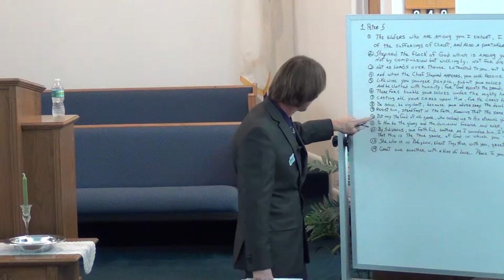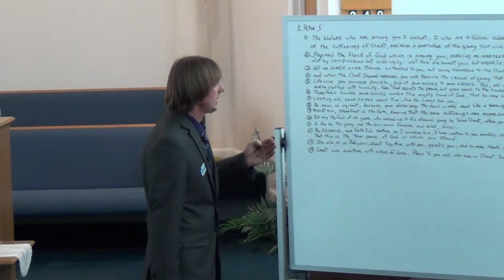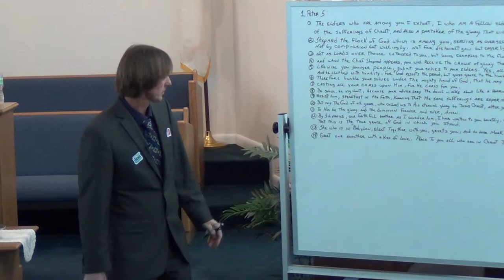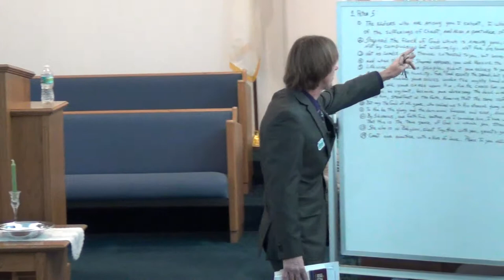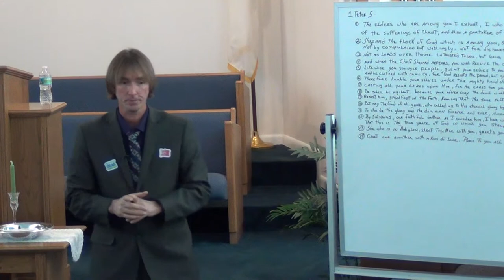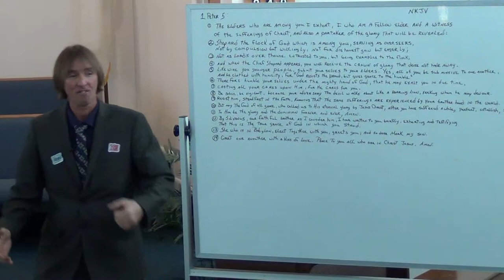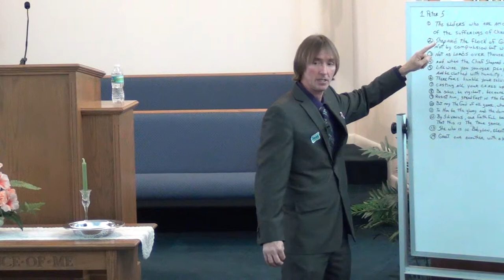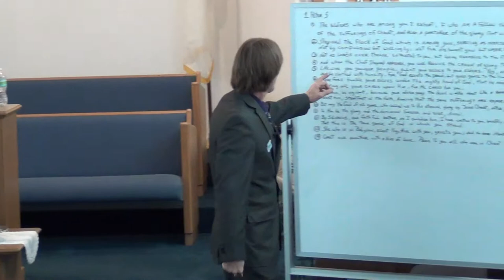NSBSDA - Because He Cares Pt1 - February 7th, 2015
Sermon Title: "Because He Cares"
New Smyrna Beach Seventh Day Adventist Church